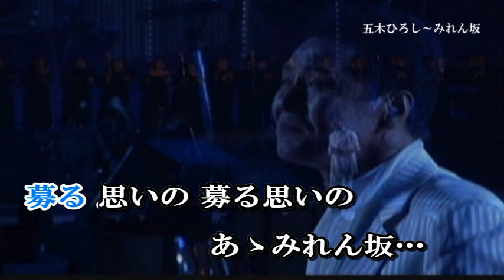五木ひろし～みれん坂（唄 五木ひろし）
作詞＝伊井田朗　作曲＝四方章人　1980年発売曲です。
現在この曲は通信カラオケに入っておりません。